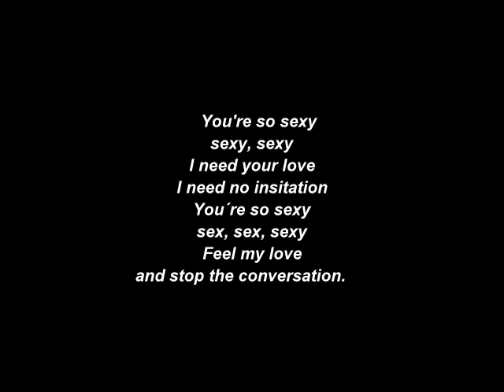Ewan McGregor so SEXY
Ewan McGregor pics